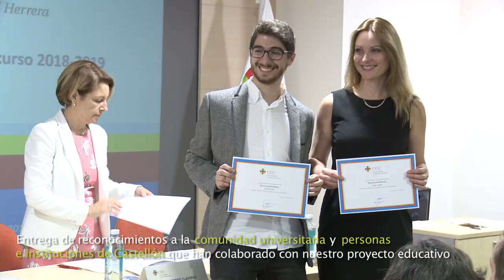Acto de inauguración Curso académico Castellón 2018-2019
“Continuamos trabajando para ser una Universidad innovadora, internacional y digitalmente avanzada, que ayuda a los estudiantes a construir su propio camino de aprendizaje y vinculada al entorno a través de proyectos educativos e investigadores solidarios y de servicio a la comunidad. Una Universidad que sea un buen lugar para trabajar, estudiar, investigar y aprender, capaz de formar personas valiosas y preparadas desde el punto de vista académico, profesional y humano”.